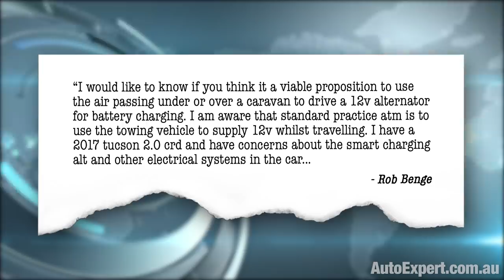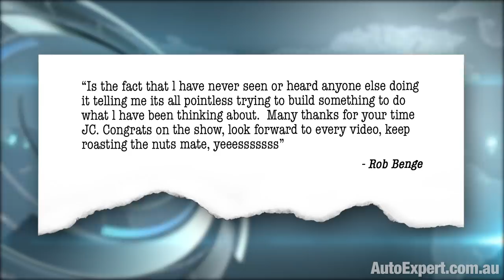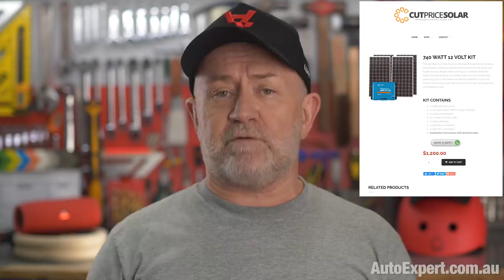Engineer versus caravaner (why everyone should understand basic physics) | Auto Expert John Cadogan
In this report - a serious viewer suggestion: We examine the viability of re-charging the caravan's battery using a homemade wind power generator strapped outside the van, as you cruise. What could possibly go wrong?